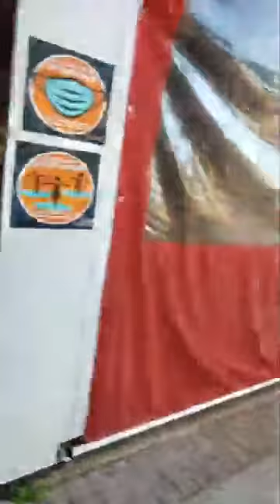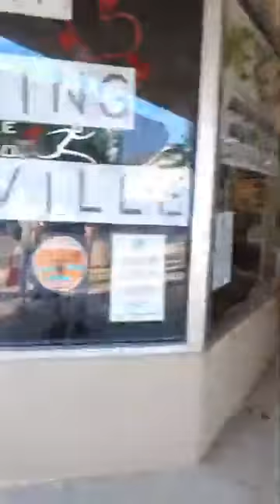June 6th 2020 Cleaning Up After the Naperville Riot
Naperville Riot Clean Up Tuesday Morning 630am